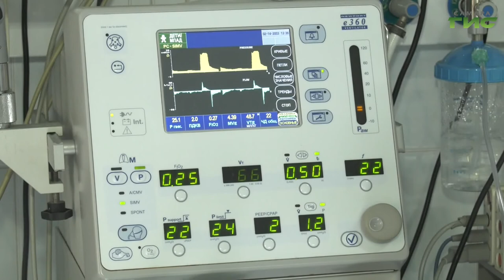"Тревожные звоночки" / "Звоните доктору" от 30.09.2021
Марс, синус, овальное окно и странные шумы. Инопланетные ассоциации детских болезней. Предрассудки и врожденный порок сердца. Какие недуги угрожают детским сердцам? Поговорим с главным детским кардиологом региона Антоном Авраменко. Смотрите программу "Звоните доктору".